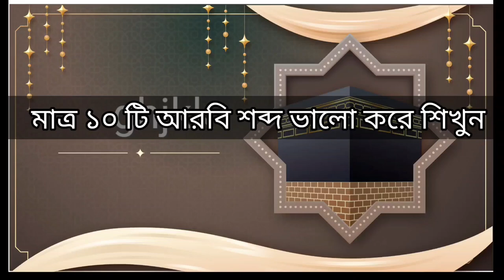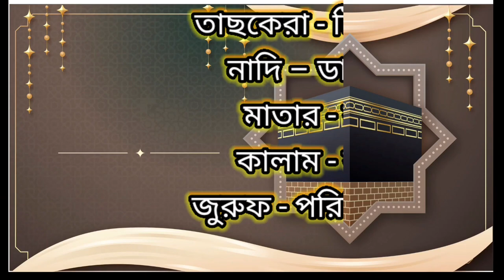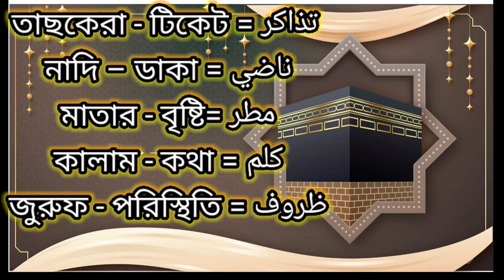আরবি ভাষা শিক্ষা ২০২২-আরবি ভাষা-আরবি ভাষায়-আরবি ভাষায় কথা বলা _arabic to bangla translator